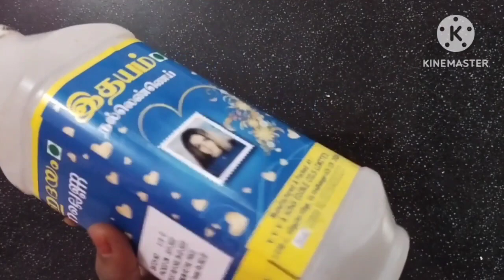ஜூஸ் பாட்டில இப்படி கூட பண்ண முடியுமா//bb multi creativity tamil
Hi friends💐💐💐

Our channel upload reuse ideaso plz connect & keep support❤❤❤

If you like this videos plz hit like button,